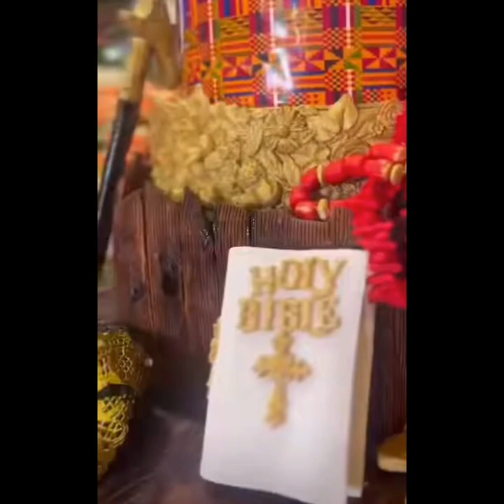Moses Bliss and Marie Wiseborn Ties The Knot in a Classy Wedding Ceremony ❤️❤️❤️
It was a beautiful sight to behold as a popular gospel artiste, Moses Bliss, and his fiancee, Marie Wiseborn, exchanged vows in a picturesque white wedding held in Ghana.

Indeed, the wedding was a testament to the simplicity and elegance of the new couple. Marie’s modest white wedding gown was complemented Bliss’ white suit, which had a touch of brown.

Meanwhile, the bridal party looked beautiful with orange-coloured outfits; while Marie’s parents wore the traditional Ghanaian kente attire.

In a beautiful gesture of love, Bliss had released an Extended Play album titled, Love Testament, just a week before the wedding, setting the perfect tone for their journey ahead.
The romance between Bliss and his Ghanaian bride began with a romantic proposal in London, United Kingdom, on January 19, 2024, followed by a civil wedding on February 27, 2024, in Abuja, Nigeria. The celebrations continued with a traditional ceremony in Accra, the capital of Ghana, on February 29, 2024.
Guests at the ceremonies included Ghanaian actress, Juliet Ibrahim; content creator, Enioluwa Adeoluwa; media personality, Layole Oyatogun; comedians Real Warri Pikin and Josh2Funny; and a recently married fashion designer, Veekee James; gospel singers, Nathaniel Bassey, Tope Alabi, Preye Odede, Judikay, Prospa Ochimana, and Apostle Lugeba of Uganda.